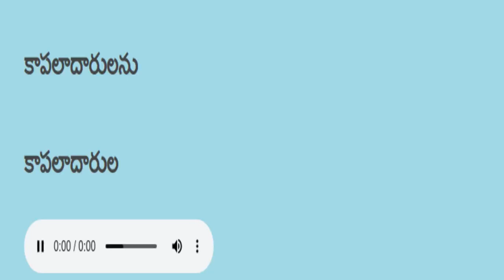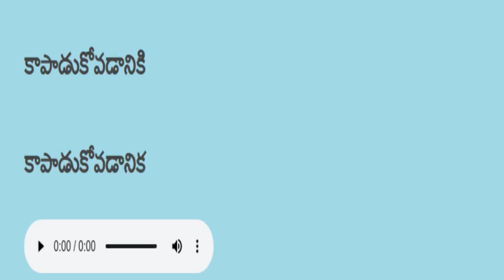Telugu reading practice తెలుగు చదవడం ప్రాక్టీస్ 290